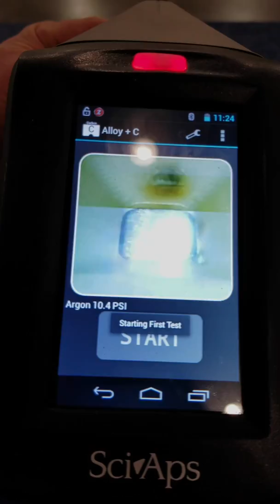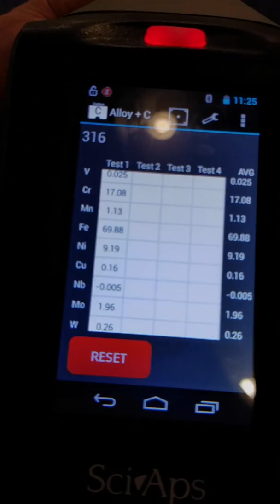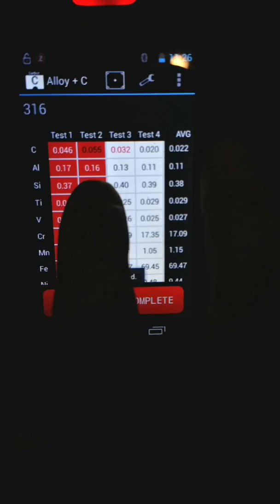316L Stretched Bolt Z200 C+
This video is about 316L Stretched Bolt - Testing small diameter materials
with LIBS or SPARK OES is difficult
for two reasons.  They’re harder to
grind uniformly, and harder to make
a flush contact on the curved surface.

With Z, you can test several times
in the same spot.  For small
diameter parts the carbon readings
will stabilize after 2-3 burns, and
you'll get repeatable values,
even for L-grades.